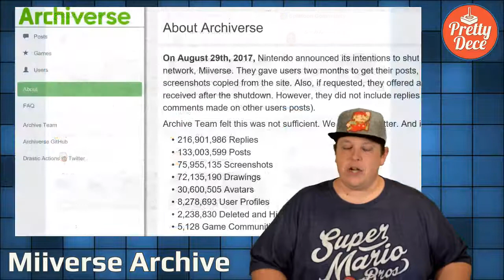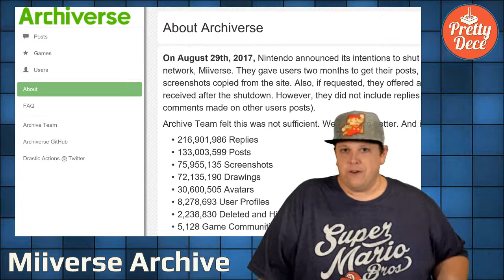Miiverse archive | Pretty Dece | January 4th, 2017